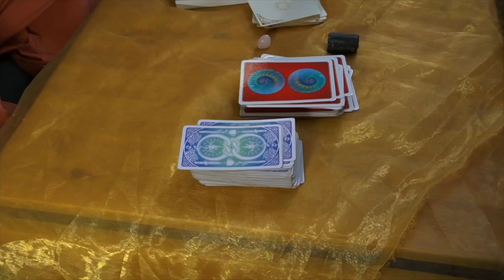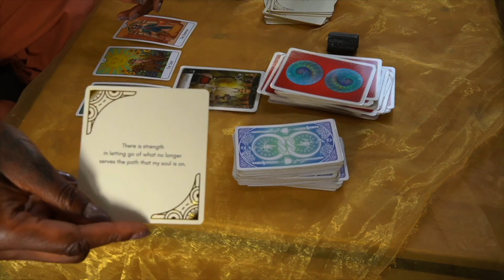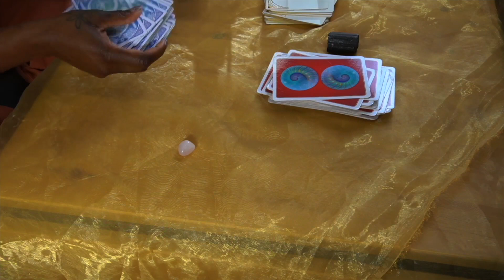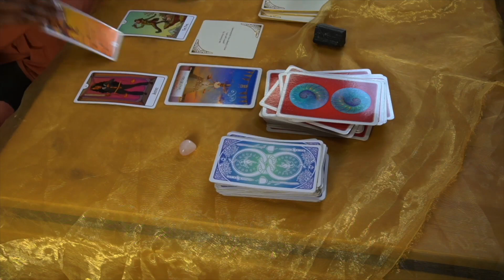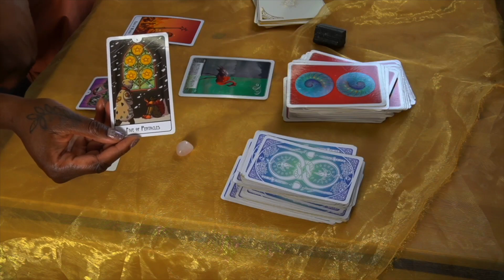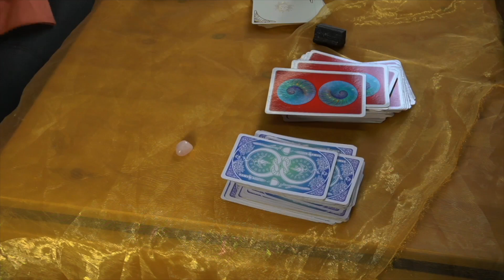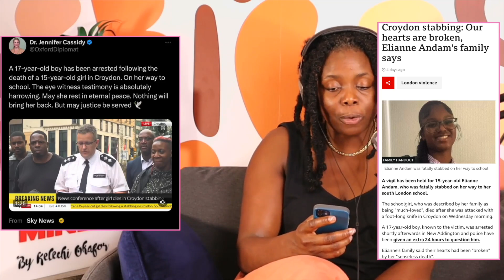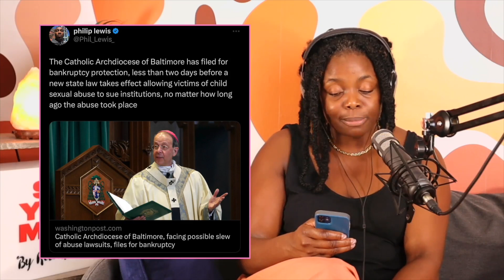Dan Wootton SUSPENDED from GB News … | Woo Woo Babes Unite fear Franchesca Ramsey SYM EP 264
Franchesca Ramsey - actor, writer, commentator - joins Kelechi to chat all about the Hollywood strikes that have lasted well over 100 days.

Listen to her new podcast "Lemme Fix It!" - available on all your fave podcasting platforms.

Need more tarot?
Book email tarot readings or buy Dickhead in Recovery Affirmation Cards at Kelechiokafor.com/Shop

Meet Kelechi at the Edge of Here:
For all upcoming Edge of Here events in London, Birmingham, and beyond

Explore the Edge of Here at Instagram.com/EdgeOfHere

SYM live podcast show

A Baby Girl is bringing Say Your Mind back to her home turf - 1pm, Saturday 7th October at Copeland Park, PECKHAM